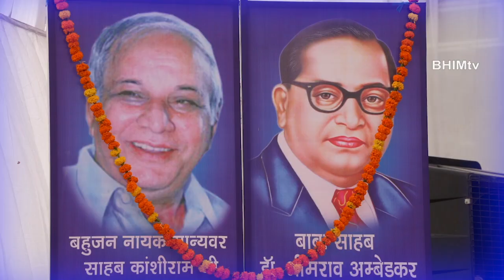मेरी जान BSP...आकाश आनंद _बसपा कॉर्डिनेटर/ हरियाणा प्रदेश /@BHIMtv8